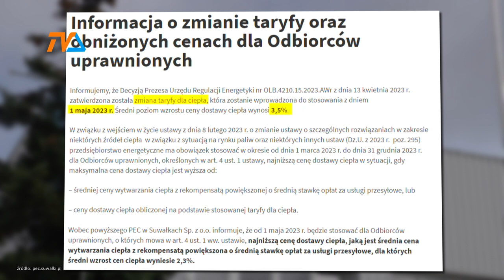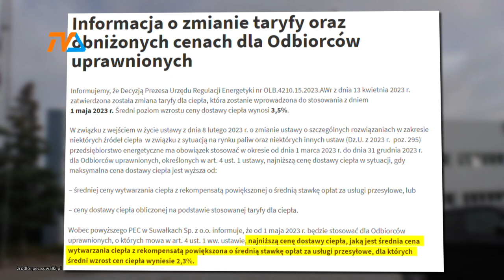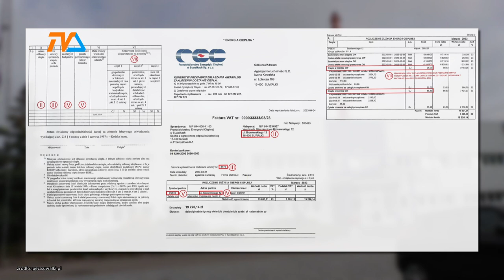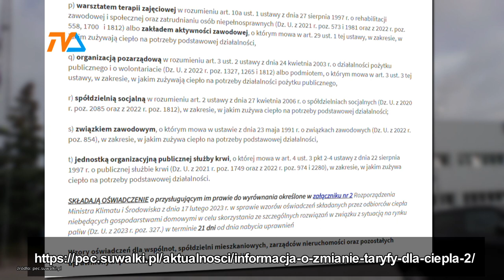PEC. Idzie lato, a ciepło coraz droższe |TV SUWAŁKI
Choć dzisiaj, z powodu aury, większość mieszkańców Suwałk nie myśli o kosztach ogrzania mieszkań ciepłem systemowym, to podwyżki z ostatnich miesięcy naprawdę dały w kość osobom korzystającym z miejskiej ciepłowni. O ile właściciele wielu domów jednorodzinnych ogrzewanych węglem skorzystali z rządowego wsparcia, o tyle odbiorcy systemowego ciepła na osłonę przed szalejącymi kosztami nie mieli szans.

Niestety, od 1 maja PEC po raz kolejny podniesie opłaty. Tym razem nie będzie to zwyżka tak drastyczna jak te z minionego roku, ale będzie.